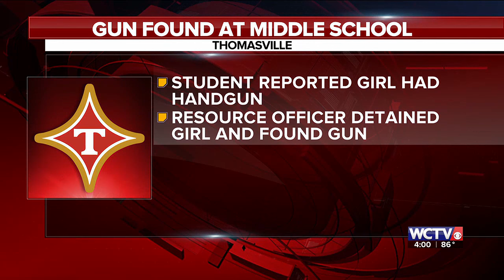Student arrested Thursday after bringing handgun to Thomasville middle school, according to polic...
A female student has been arrested after bringing a handgun to MacIntyre Park Middle School in Thomasville, according to police.